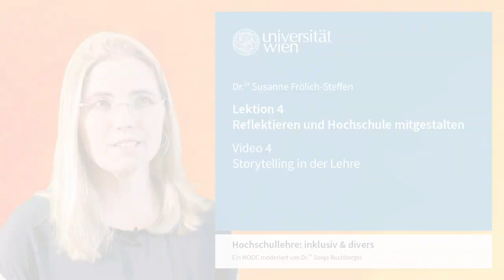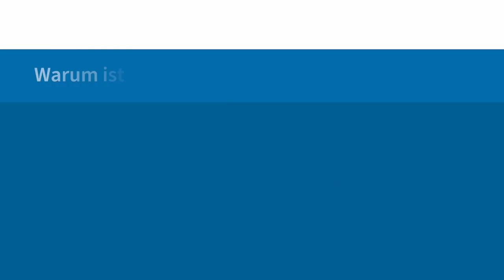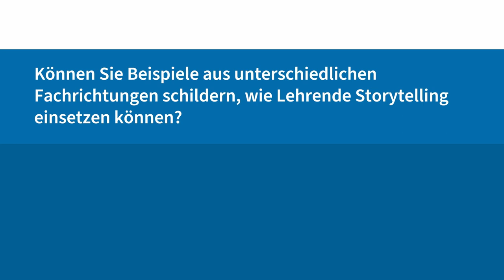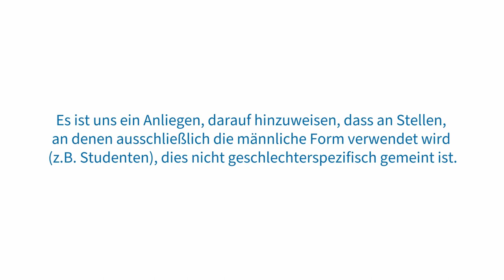L4V4 Storytelling in der Lehre | iMooX.at